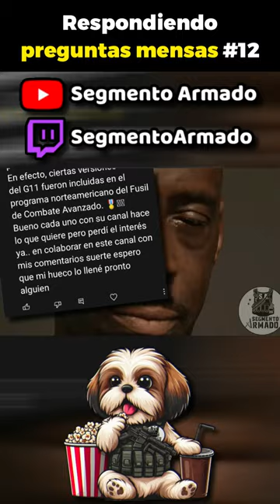Leyendo comentarios mensos #12